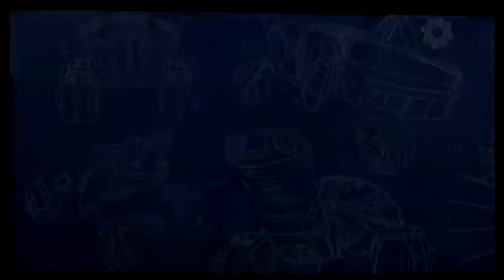Wii エキサイト猛マシン（Excitebots Machine） フィジー（Fiji） カメ（turtle）IOHD0158